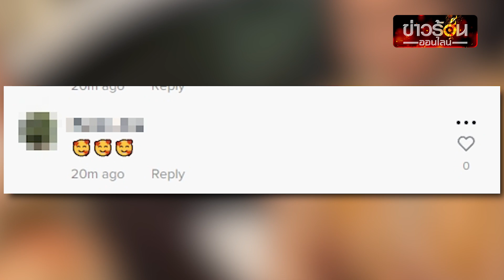“ปอย ตรีชฎา” เข้าพิธีแต่งงาน “โอ๊ค ภควา” เป็นสะใภ้เมืองภูเก็ตเต็มตัวแล้ว | ข่าวร้อนออนไลน์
“ปอย ตรีชฎา” เข้าพิธีแต่งงาน “โอ๊ค ภควา” เป็นสะใภ้เมืองภูเก็ตเต็มตัวแล้ว